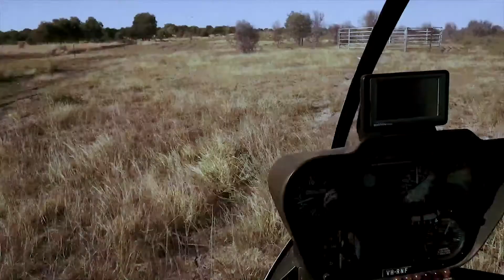Croydon Station Video Jan 28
Cattle station in Central Queensland